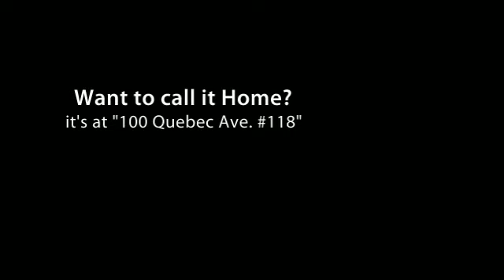High Park, Toronto Condo, 100 Quebec Ave. #118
Elegant and stylish totally reno'd main floor bi-level suite, over 1,000 sq. feet in Toronto's west end High Park. Rarely available, this townhouse-styled condo gives you space and ease to just walk outdoors!
Renovated from top to bottom with a wonderful flow. Open concept living and dining room area with access to your own private terrace which overlooks the common green area and is found on the quiet west side. This spacious oasis expands your living area and offers added entertaining space for quiet "al fresco" dining. Wonderful kitchen for the chef looking for lots of counter space! Convenient main floor powder room perfect for guests. Second level offers a laundry/office area tucked away and perfect as a home office space. 2 generous sized bedrooms both walking out to a spacious 2nd floor balcony overlooking the terrace. Enjoy sipping your morning coffee or evening glass of wine from this private spot!
Master bedroom offers a walk-in closet and enough room for a king-sized bed. Lots of storage and closet space throughout!
This wonderful suite also includes 2 parking spaces and a locker. The High Park Green grounds are resort-like with the tennis court and outdoor pool found only steps away!
Awesome location only a stroll away to the Subway, High Park, Roncesvalles & trendy Bloor West Village shops & café's. for more details!